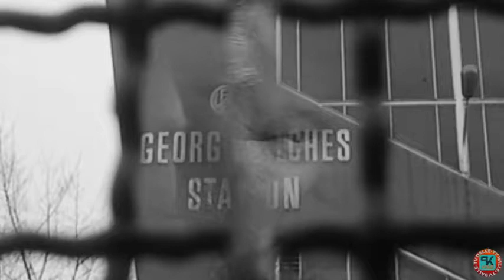1969/1970 12. Spieltag Rot-Weiss Essen - Hamburger SV